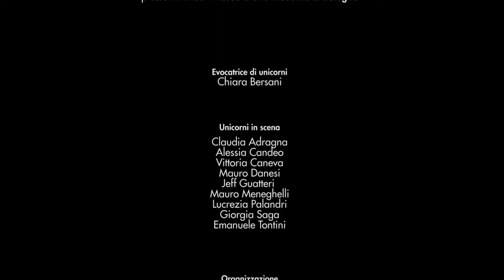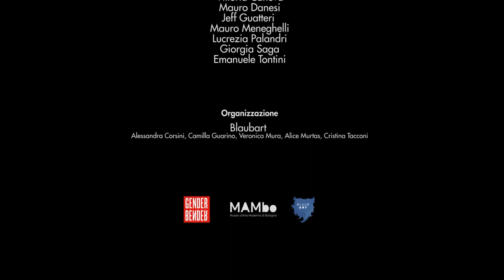Seeking Unicorns in Bologna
Restituzione del workshop condotto da Chiara Bersani il 31 ottobre 2018 durante Gender Bender Festival